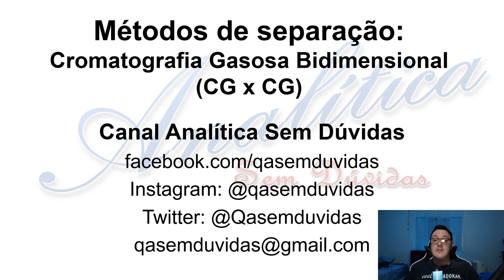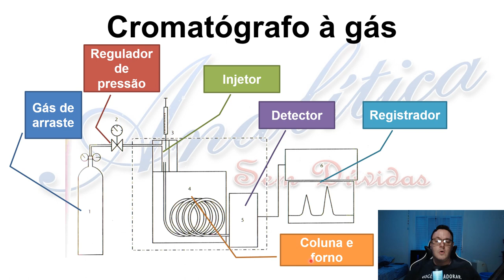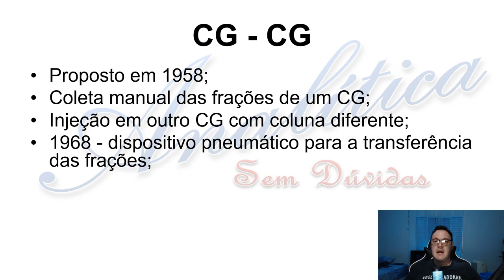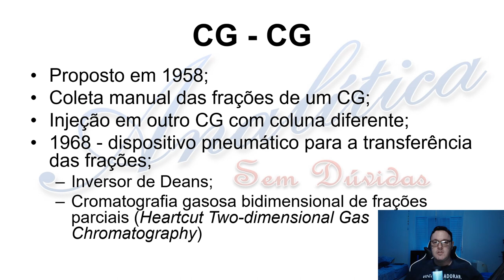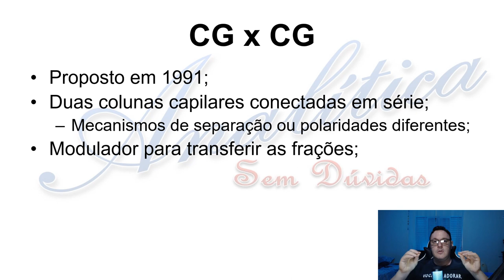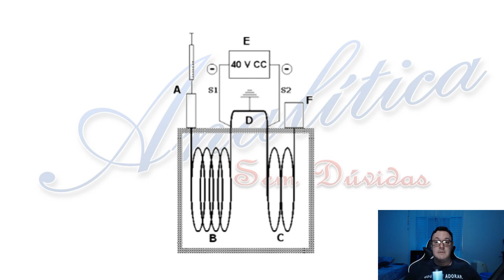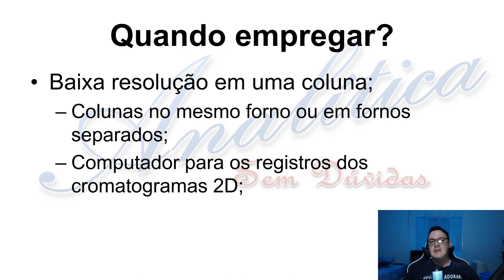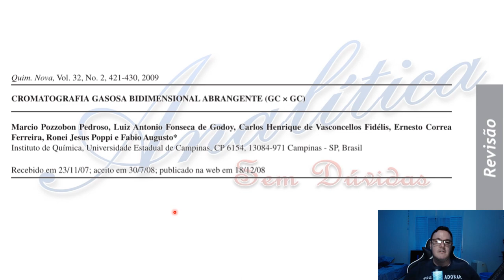Métodos de separação 16 - Cromatografia gasosa bidimensional.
Caso queria colaborar com o canal, use o botão valeu demais.

Curta a página no Facebook: facebook.com\qasemduvidas

Siga no Twitter: @QAsemduvidas